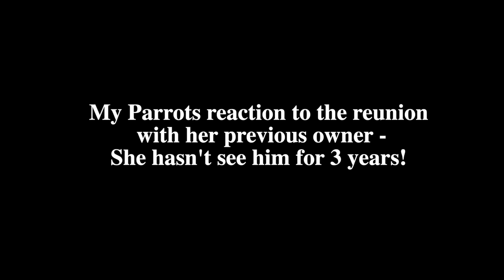3 YEARS AGO MY BIRD GOT RE-HOMED TO ME, SHE SEE'S HER OLD MASTER AND HER REACTION STUNNED EVERYONE!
DEAR CVP's!

3 years ago my bird got re-homed to me She now see’s her old master and her Reaction Stunned everyone

It had been THREE years since Glory's old owner had last seen his beloved bird. He rise and cared for her for 27 years. In 2018 his wife got cancer and he had to let go of his beautiful Hyacinth macaw Glory. He re-homed her to me. Now after 3 years Glory sees and heard his old previous master's voice again. Also she got to see their dogs she grew up with. Her previous master got to touch and hold her.
Her reaction was mind-blowing.
This was definitely a Happy End for Glory because she found her forever home with me and my beautiful @ANGELICPARROTS